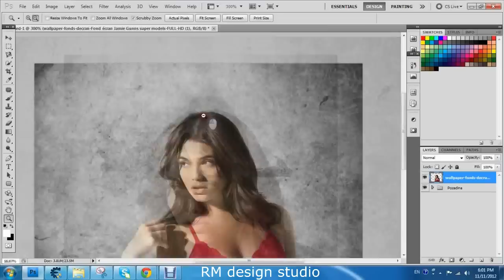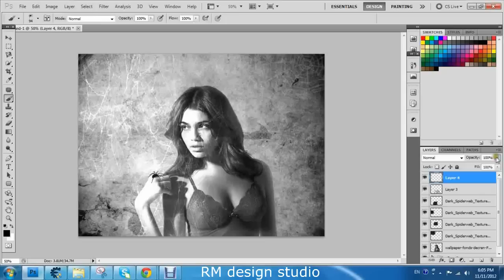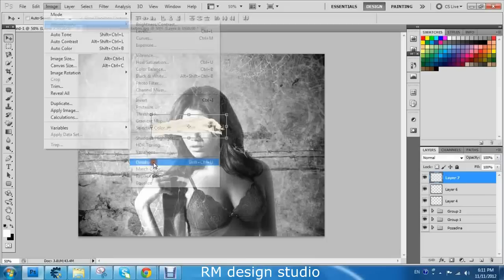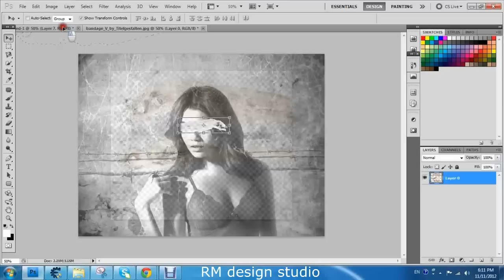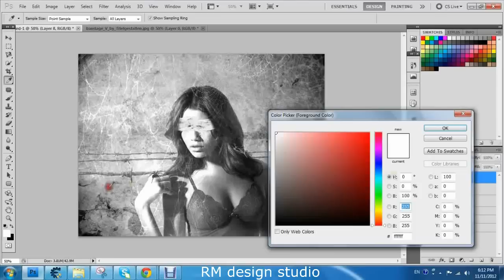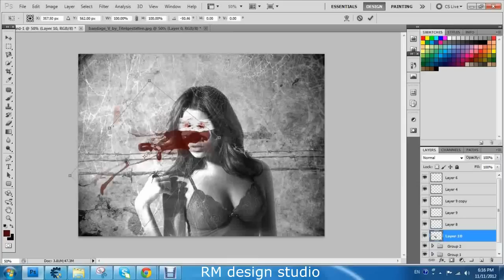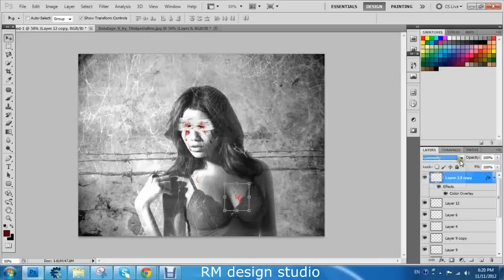Speed art 2: Eyeless woman - RM(PHOTOSHOP)